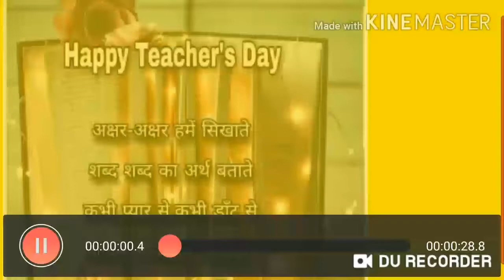""Happy teachers day"